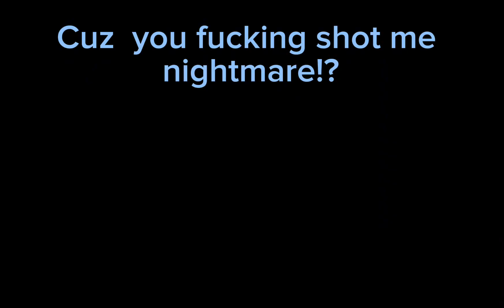Role-play story in description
Story: Payson and the forms went to do a war with the human’s (aka the song of whag the use of feeling blue.) and in the end Payson was there and get injured.

And others